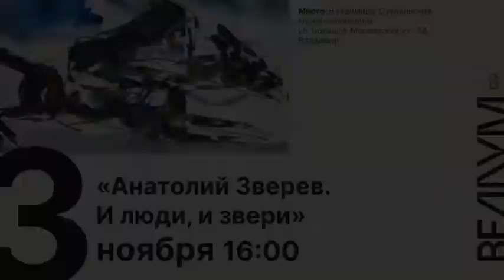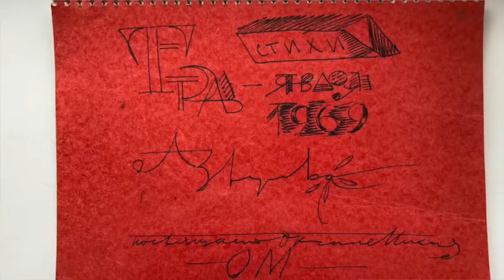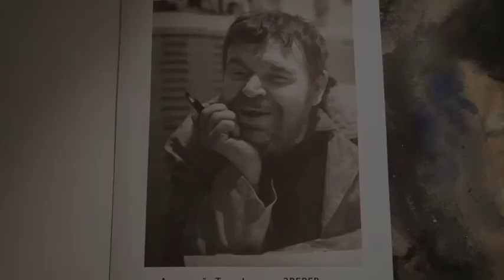«Анатолий Зверев. И люди, и звери»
Видео с открытия выставки «Анатолий Зверев. И люди, и звери» во Владимиро-Суздальском музее-заповеднике.

Место: Владимиро-Суздальский музей-заповедник
ул. Большая Московская ул., 58, Владимир